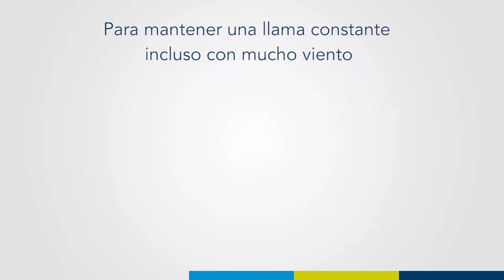(ES) FireWare Hybrid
El Hybrid puede utilizarse para simular un incendio y practicar varias técnicas de extinción. Una característica única del Hybrid es que puede utilizarse tanto con como sin agua. Las llamas son amplias y dinámicas cuando se utiliza agua, pero sin el agua el fuego también es completo, gracias a la exclusiva placa inferior de acero inoxidable perforada.